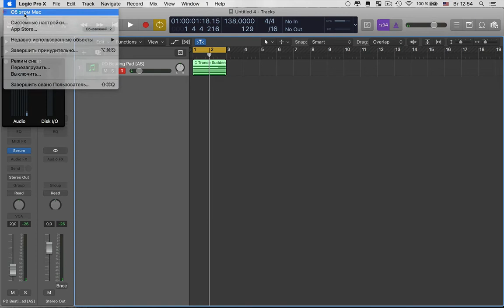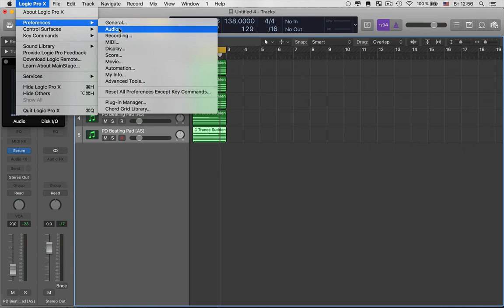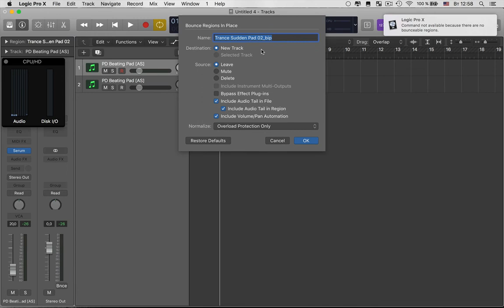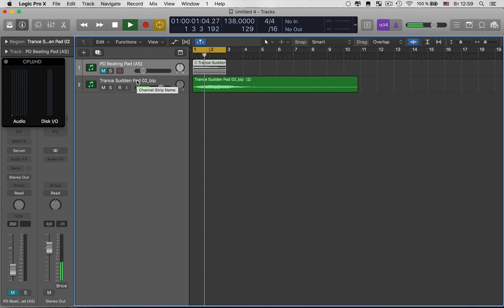Производительность Macbook Pro i7 в Logic Pro X, измерение в Серумах )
Сколько инстанций синтезатора XferRecords Serum потянет топовый Macbook Pro?